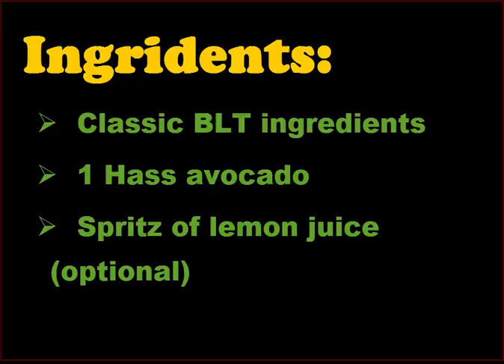BLT Sandwitch-How to make California BLT sandwitch -method 2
In this video i am going to show you how to make a BLT sandwitch  with making a california BLT.step by step process to making a california BLT.no-frills BLT sandwiches couldn't be easier to make — the ingredients are right in the name! BLTs (or bacon, lettuce, and tomato sandwiches) are simple yet delicious and make a great breakfast, brunch, or lunch dish. In addition, because these sandwiches are so simple, they're also incredibly easy to modify into hundreds of scrumptious variations. If you're ready to fire up your griddle and make a mouthwatering BLT, see Step 1 below to get started!